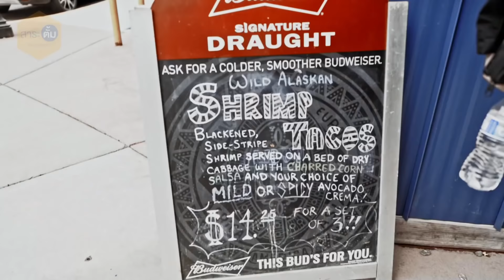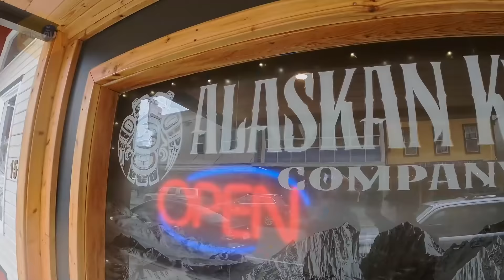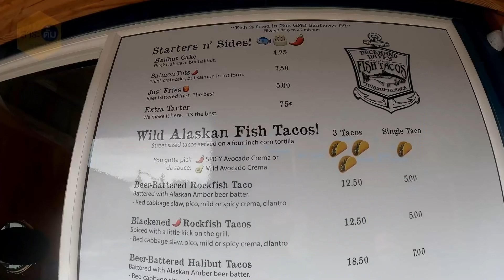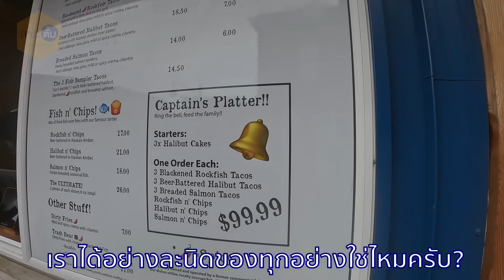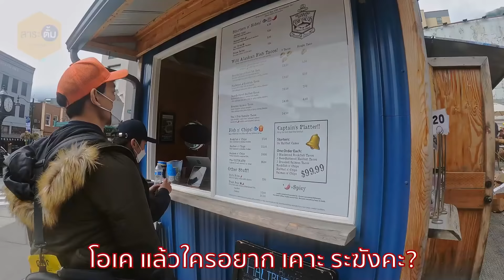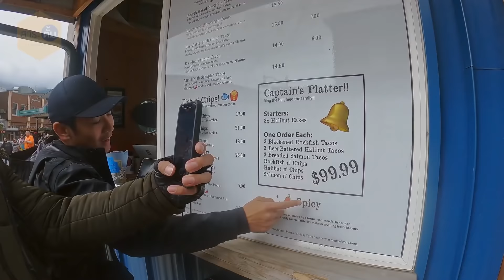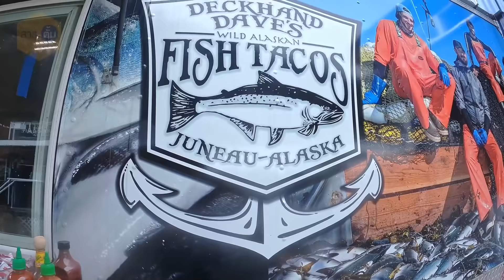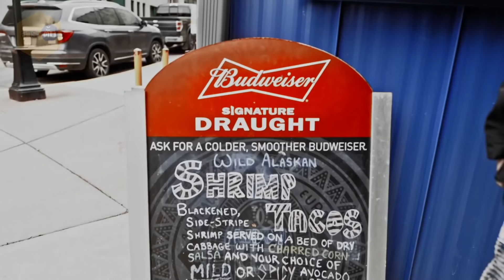ตะลุยกินซีฟู้ดเมืองหนาว อลาสก้า อร่อยมาก!!! [ สาระตั้ม - Thumbnk ]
เอ้า ! หลังจากที่ Ep.ที่แล้ว สาระตั้มได้พาไปชมเมือง Pelican ที่มีประชากร เพียง 60 คน !
Ep.นี้ ยังคงอยู่กันที่ Alaska กันเช่นเคย แต่รอบนี้ สาระตั้มจะพาเที่ยว ในเมืองหลวงที่มีความสะดวกสบาย
และ มีอาหาร Street Food ที่น่าสนใจ จนทำให้สาระตั้มและทีมงานต้องมาลอง นั้นก็คือ อาหารทะเลนั่นเอง
มาดูกันว่า สถานที่ท่องเที่ยวจะน่าสนใจขนาดไหน และ อาหาร Street Food จะอร่อยถูกใจทีมงานไหม ไปรับชมกันได้เลยครับ !!!

อย่าลืมกดติตตามช่อง [ สาระตั้ม - Thumbntk ] กันนะครับ

“ปูดองเวเปอร์ ส่งได้แล้วทั่วประเทศ”

ถ้าชอบช่วยกันกด ติดตาม กดไลค์ แชร์ และคอมเมนท์กัน เข้ามาเยอะ ๆ นะครับ